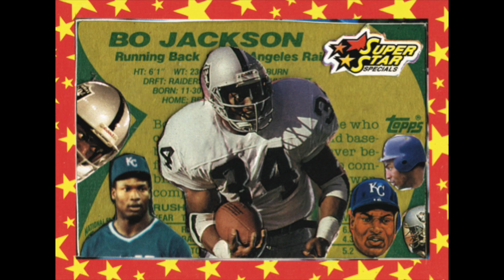Boldy James & The Alchemist - "Diamond Dallas" feat. Stove God Cooks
from the album BO JACKSON
by Boldy James & The Alchemist
Mixed by Eddie Sancho
Mastered by Joe Laporta
2021 ALC Records